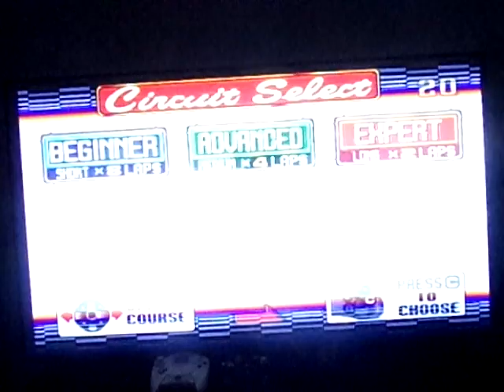Daytona USA(Sega Saturn)Gameplay 3